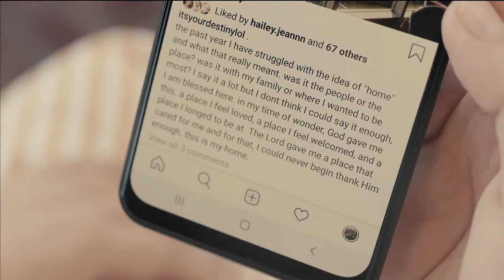Students Share What They Love About HLGU